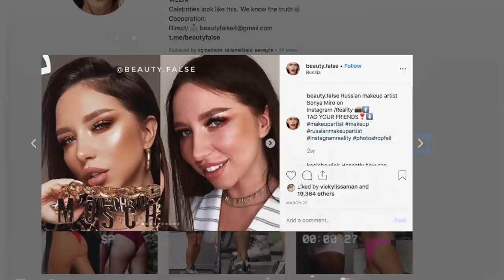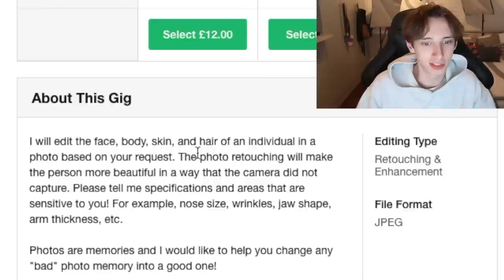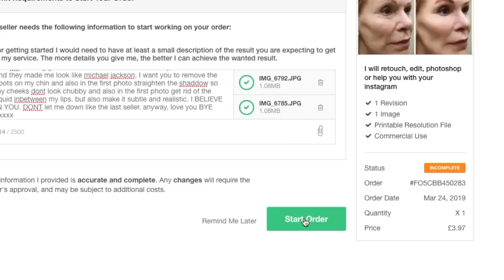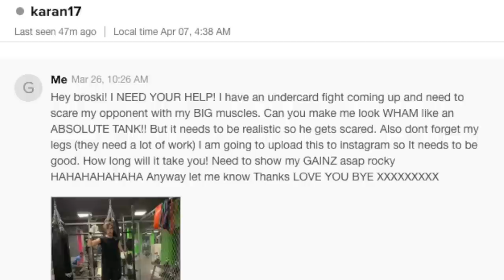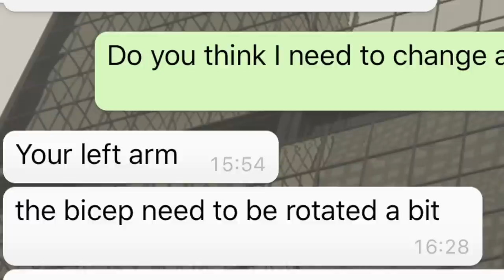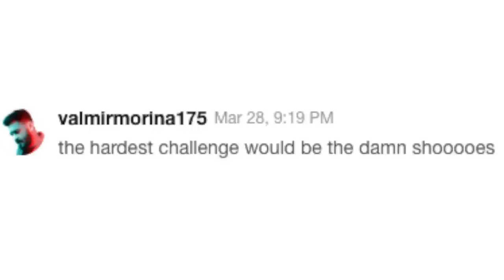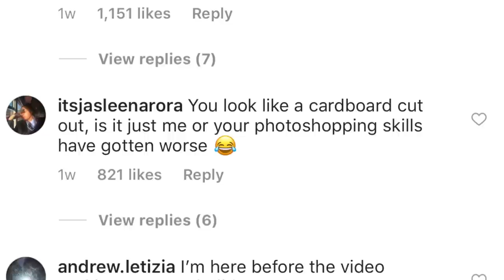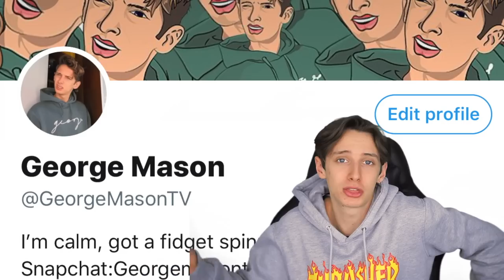I HIRED STRANGERS on FIVERR to FAKE MY INSTAGRAM for A WHOLE WEEK *PHOTOSHOPPING MY INSTAGRAM*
I PAID RANDOM PEOPLE on FIVERR $100 to photoshop my INSTAGRAM photos to make me HOTTER for 1 WHOLE week and my followers had NO IDEA!! Over the week I FAKED my INSTAGRAM pictures and was LYING to my Instagram FOLLOWERS and told them they were REAL and not FAKE...It was interesting... :o